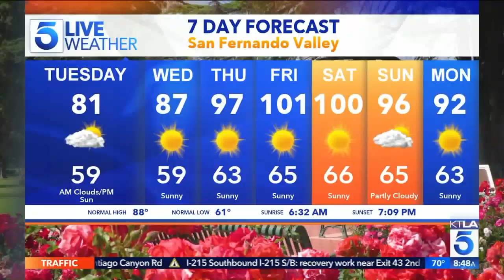Jesse Palmer Spills on The Newest Season of Daily Mail TV and His Surprise Proposal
"Daily Mail TV" Season 3 premieres next Monday. You can catch it right after our 3pm newscast on KTLA every weekday, at 4pm and 4:30pm.

This segment aired on the KTLA 5 Morning News, Tuesday, September 10th, 2019.